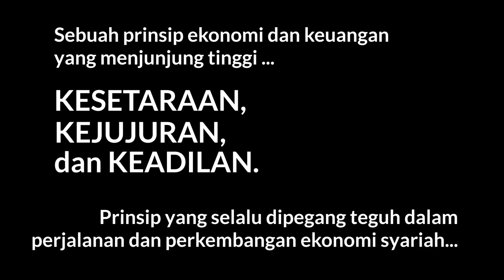Sejarah PT. Bank Syariah Indonesia, Tbk.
Tonton dan fahami isi video ini, setelah menonton tugasnya adalah menurut pendapat kalian apa dampaknya bagi negara dan masyarakat dengan lahirnya Bank Syariah Indonesia ini ??? Tugas tulis dikolom komentar